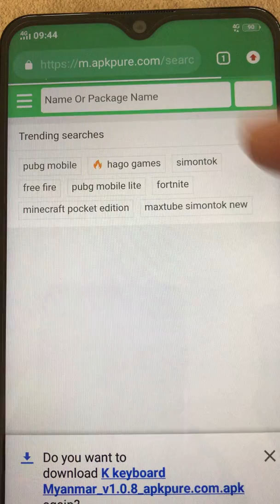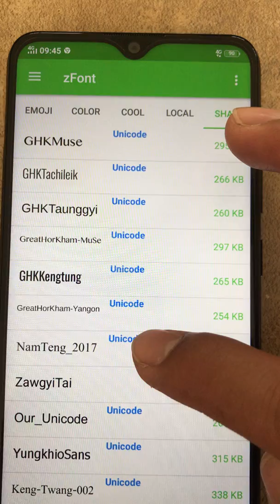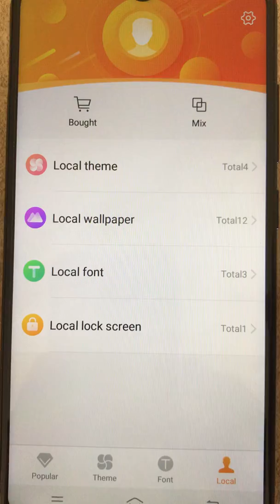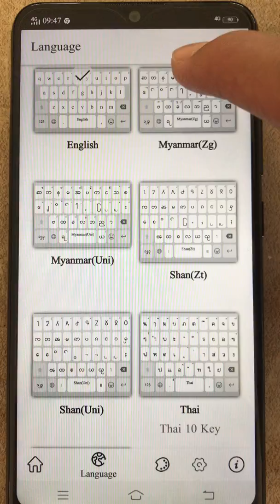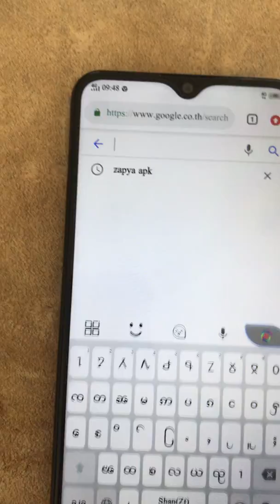Vivo NamTeng2017 Font tai Install လၢႆးငၢႆႈငႅမ်ႈတွၼ်ႈတႃႇၼႂ်းၾူၼ်း ViVO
zFont Custom Font Installer [No ROOT]